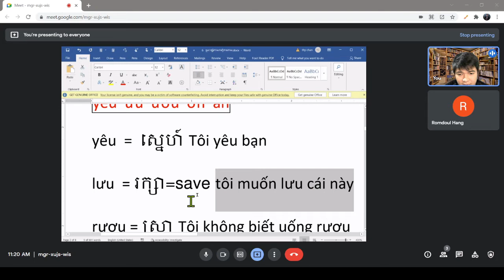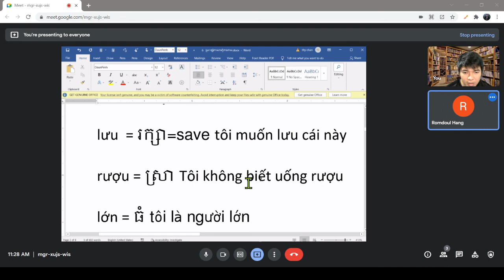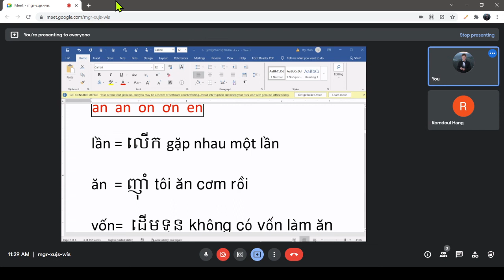ភាសាវៀតណាមស្រះផ្សំ(yêu ưu ươu ơn an) 070270380..090943015